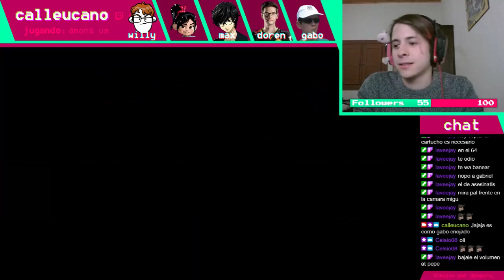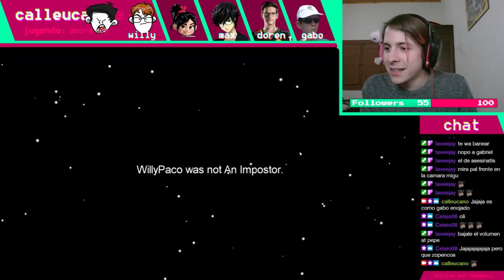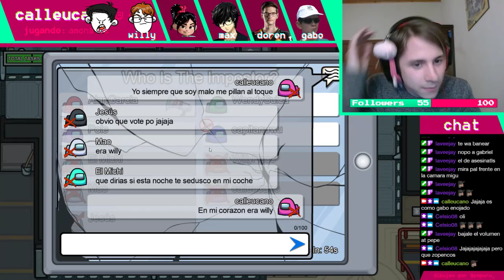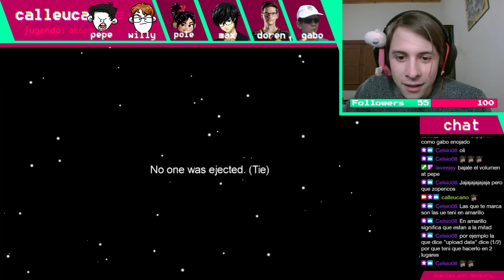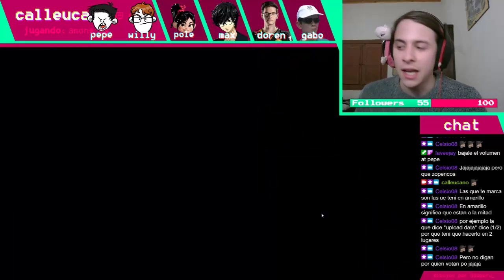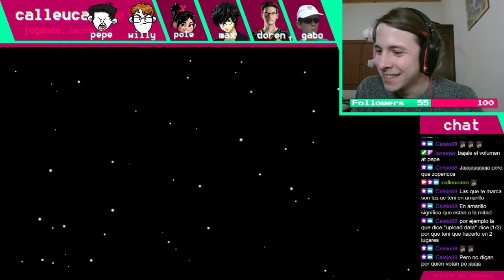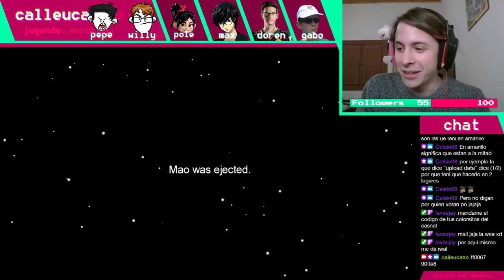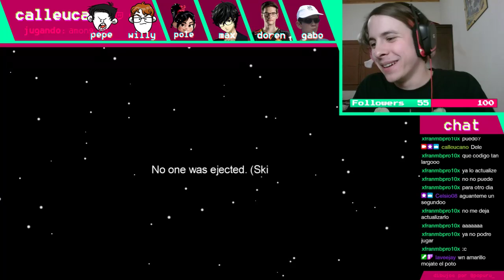La noche en que Among Us no funcionaba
Directo de Among Us del 14/09/2020